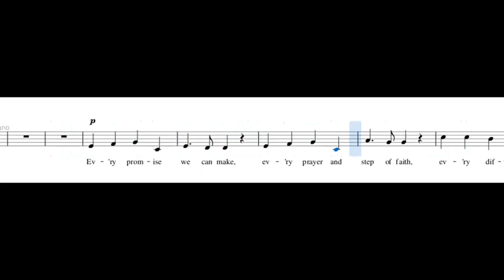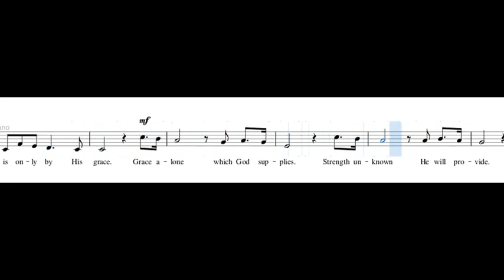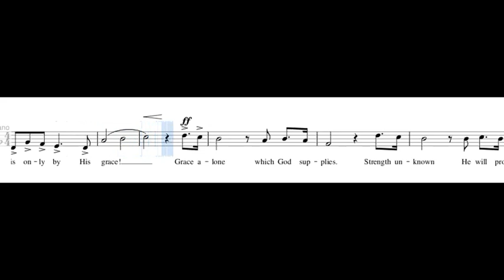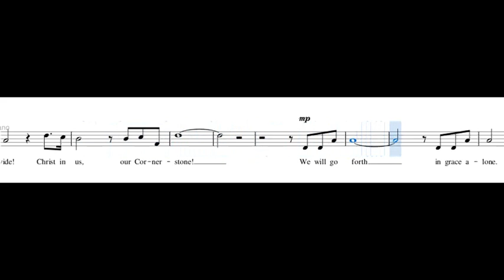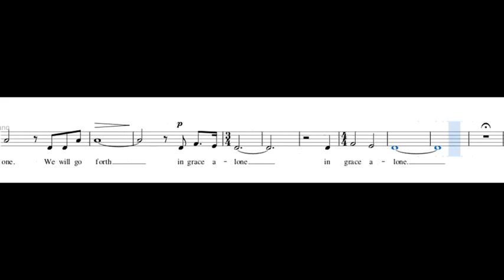Grace Alone - Soprano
Words and Music by Jeff Nelson and Wesley Brown

Arranged by Gary Rhodes